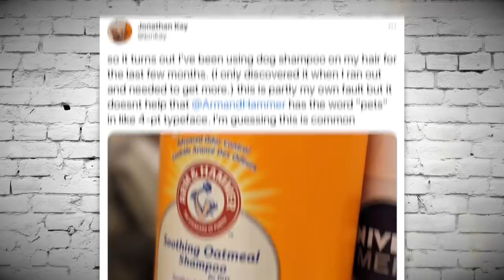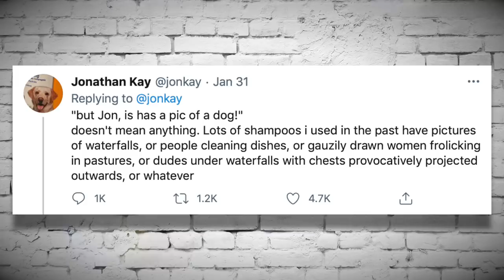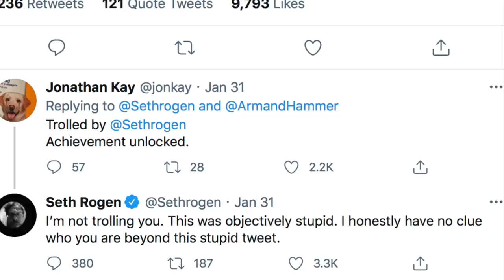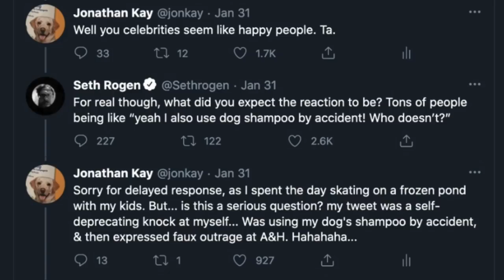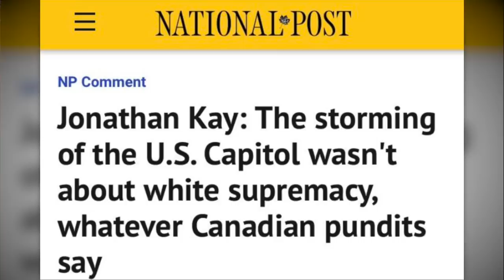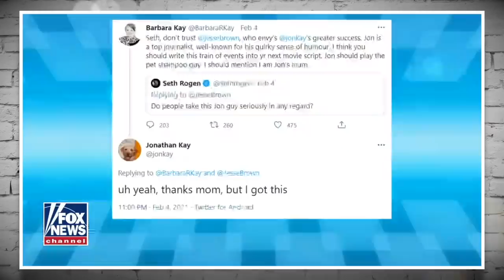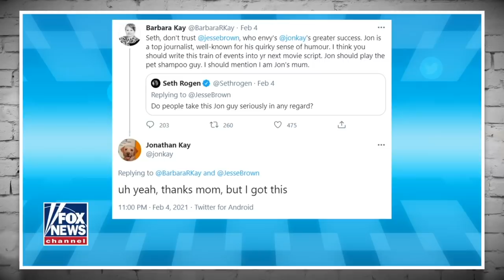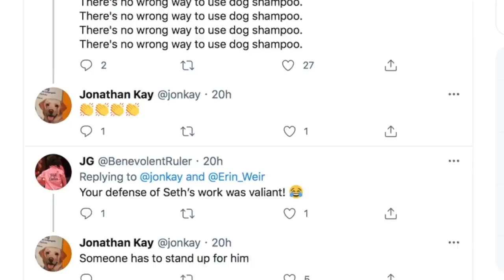Conservative Journalist Uses Dog Shampoo, Fox News Courageously Defends Him